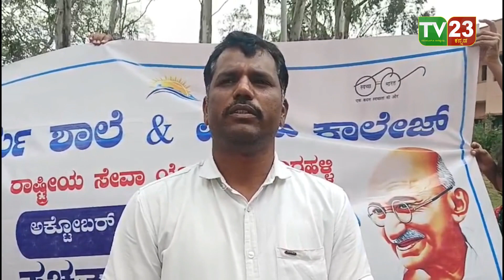ವಿದ್ಯಾರ್ಥಿಗಳು ವ್ಯಕ್ತಿತ್ವವನ್ನು ರೂಪಿಸಿಕೊಳ್ಳಲು ಸಾಮಾಜಿಕ ಸೇವೆ ತುಂಬಾ ಮುಖ್ಯ- ಪಿ. ಎನ್ ಶಿವಣ್ಣ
ಶಿಡ್ಲಘಟ್ಟ ತಾಲ್ಲೂಕಿನ ದಿಬ್ಬೂರಹಳ್ಳಿ ಪೊಲೀಸ್ ಠಾಣೆಯ ಹತ್ತಿರ ಸೂರ್ಯ ಶಾಲಾ ಕಾಲೇಜಿನ ವಿದ್ಯಾರ್ಥಿಗಳಿಂದ ಗಾಂಧಿ ಜಯಂತಿ ಹಾಗೂ ಲಾಲ್ ಬಹದ್ದೂರ್ ಶಾಸ್ತ್ರಿಯವರ ಜಯಂತಿಯ ಪ್ರಯುಕ್ತ ಶ್ರಮದಾನ ಮಾಡಲಾಯಿತು. ಗಾಂಧೀಜಿಯವರ ಸ್ವಚ್ಚ ಭಾರತ  ಕನಸನ್ನು ನನಸು ಮಾಡಲು ಇಡೀ ದೇಶವೇ ಪಣತೊಟ್ಟಿದ್ದು ಇದರ ಅಂಗವಾಗಿ ಅಕ್ಟೋಬರ್ 2 ರಂದು ಗಾಂಧೀಜಿಯವರ ಜಯಂತಿಯನ್ನು ಸ್ವಚ್ಚ ಭಾರತ ಅಭಿಯಾನ ಕಾರ್ಯಕ್ರಮವಾಗಿ ದೇಶಾದ್ಯಂತ ಎಲ್ಲಾ ಸಾರ್ವಜನಿಕರು ಆಚರಣೆ‌ ಮಾಡಲಾಗುತ್ತಿದೆ. ಇದರ ಅನ್ವಯ ಸೂರ್ಯ ಶಾಲಾ ಕಾಲೇಜಿನ ವಿದ್ಯಾರ್ಥಿಗಳು ಹಾಗೂ ಎನ್.ಸಿ.ಸಿ ಶಿಬಿರಾರ್ಥಿಗಳು ಪೊಲೀಸ್ ಠಾಣೆಯ ಮುಂಭಾಗ ಶ್ರಮದಾನ ಮಾಡಿದರು. ಈ ಸಂದರ್ಭದಲ್ಲಿ ಮಾತನಾಡಿದ ಸೂರ್ಯ ಶಾಲೆಯ ವ್ಯವಸ್ಥಾಪಕರಾದ ಪಿ ಎನ್ ಶಿವಣ್ಣ ನವರು ವಿದ್ಯಾರ್ಥಿಗಳು ಶ್ರಮದಾನದಲ್ಲಿ ಸ್ವಯಂ ಪ್ರೇರಿತವಾಗಿ ಭಾಗವಹಿಸಿರುವುದು ಹೆಮ್ಮೆಯ ವಿಚಾರ ಮಕ್ಕಳು ಕಲಿಕೆಯ ಹಂತದಲ್ಲಿ ಶಿಕ್ಷಣದ ಜೊತೆಗೆ ಈ ರೀತಿಯ ಸಾಮಾಜಿಕ ಕಾರ್ಯಗಳಲ್ಲಿ ತೊಡಗಿಸಿಕೊಳ್ಳುವುದರಿಂದ ತಮ್ಮ ವ್ಯಕ್ತಿತ್ವವನ್ನು ರೂಪಿಸಿಕೊಳ್ಳಲು ತುಂಬಾ ಅನುಕೂಲವಾಗುತ್ತದೆ.
ಗಾಂಧೀಜಿಯವರು ಹೇಳಿದಂತೆ ಗ್ರಾಮಗಳು ಅಭಿವೃದ್ಧಿ ಆದರೆ ದೇಶವೇ ಅಭಿವೃದ್ಧಿಯಾದಂತೆ ಆದ್ದರಿಂದ ಪ್ರತಿಯೊಬ್ಬರು ತಮ್ಮ ತಮ್ಮ ಮನೆ ಹಾಗೂ ಅಕ್ಕಪಕ್ಕದಲ್ಲಿ ಶುಚಿತ್ವವನ್ನು ಕಾಪಾಡಿದರೆ ಇಡೀ ದೇಶವೇ ತನ್ನಷ್ಟಕ್ಕೆ ತಾನೇ ಸ್ವಚ್ಚತೆ ಆಗುವುದರಲ್ಲಿ ಸಂಶಯವಿಲ್ಲ ಅದರಲ್ಲೂ ಹೆಮ್ಮೆಯ ವಿಚಾರ ಏನೆಂದರೆ ಈ ದಿನ ಇಡೀ ವಿಶ್ವವೇ ಶಾಂತಿ ದಿನವನ್ನಾಗಿ ಆಚರಿಸಬೇಕೆಂಬ ವಿಷಯ ನಿಜಕ್ಕೂ ಶ್ಲಾಘನೀಯ, ಈ ಕಾರ್ಯಕ್ರಮದಲ್ಲಿ ನಮ್ಮ ಜೊತೆ ಠಾಣೆಯ ಪಿಎಸ್ಐ ಕೃಷ್ಣಪ್ಪ ಹಾಗೂ ಸಿಬ್ಬಂದಿಯವರು  ಭಾಗಿಯಾಗಿ ಸಹಕಾರ ನೀಡಿದಕ್ಕಾಗಿ ಧನ್ಯವಾದಗಳನ್ನು ತಿಳಿಸಿದರು.
 ಕಾರ್ಯಕ್ರಮದಲ್ಲಿ ಪ್ರಾಂಶುಪಾಲರಾದ ವೇಣು ಪಿ ಎನ್, ಎನ್.ಎಸ್.ಎಸ್ ಶಿಬಿರಾಧಿಕಾರಿ ಶ್ರೀನಿವಾಸ್, ಕಿಶೋರ್,ಅನಿಲ್, ನಂದೀಶ್ ಹಾಗೂ ಸೂರ್ಯ ಶಾಲಾ ಕಾಲೇಜಿನ ವಿದ್ಯಾರ್ಥಿಗಳು ಪೊಲೀಸ್ ಸಿಬ್ಬಂದಿಯವರು ಹಾಜರಿದ್ದರು.